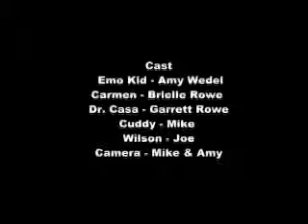Casa MD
Brielle Spanish Project